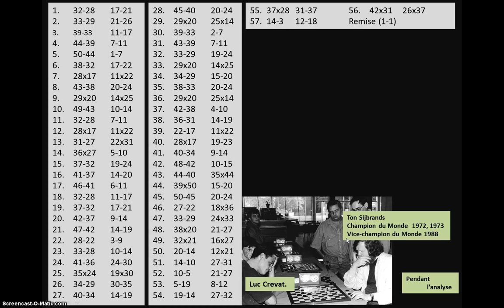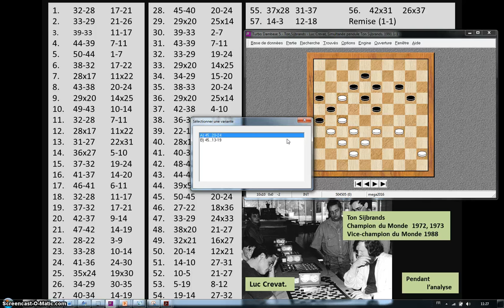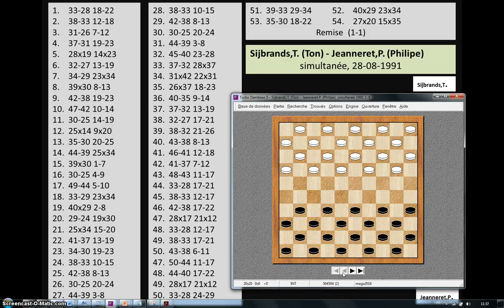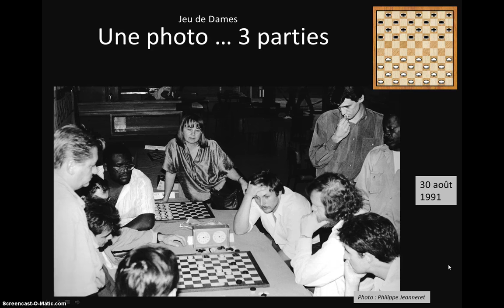Jeu de Dames. Une photo - 3 parties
Partage d'une photo prise lors des championnats de France du jeu de Dames 1991 à Reims. 3 parties : Ton-Sijbrands contre Luc Crevat, Ton Sijbrands contre philippe Jeanneret et extrait Henry Cordier contre José Beyaert